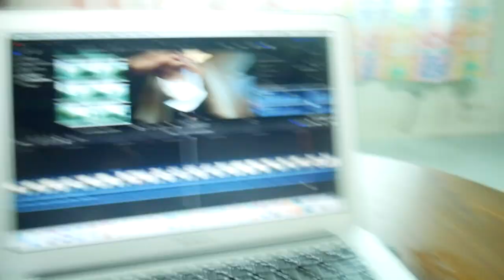Vlog 1: Healthy Brunch/Day with my Malamute/Workout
Some of you guys been curious how's my daily life since I work as a freelance and how I handle my 40kg++ Alaska Malamute. I actually filmed this Vlog in this beginning of the year and Yea I know, now already April loll, but being late better than never right! (finding excuses for myself hahaha)
Commend down below of what you wish to see in my future Vlog or what types of videos you hope to watch in my channel :)

Much Love~